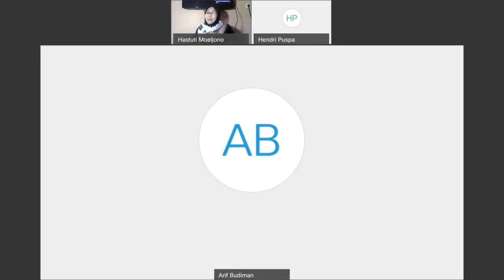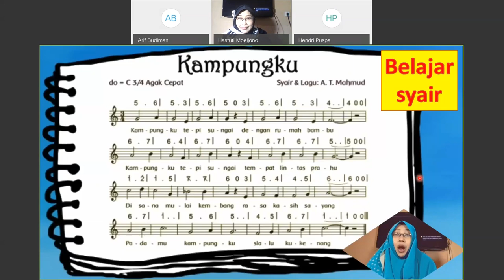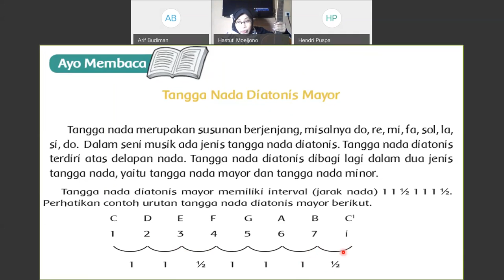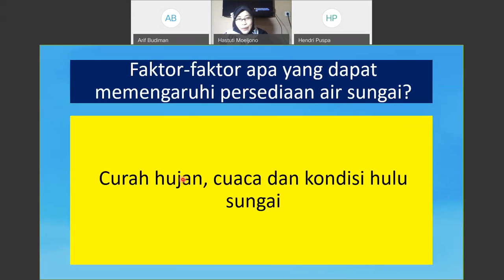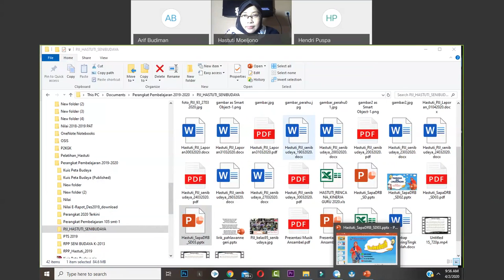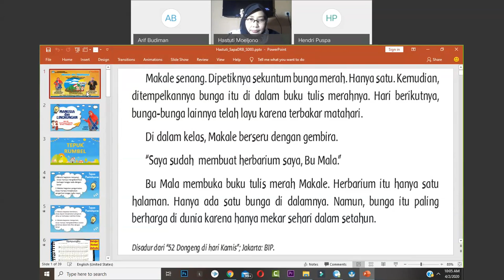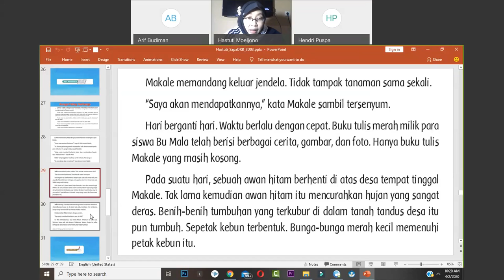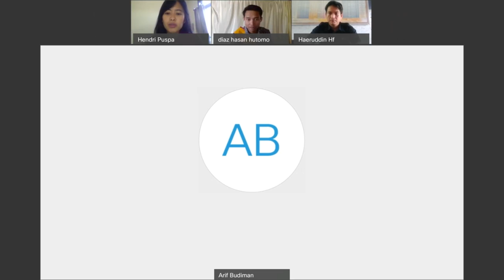SapaDRB SD kelas 5 - Manusia dan Lingkungan - Hastuti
oleh: Hastuti Duta Rumah Belajar DKI Jakarta